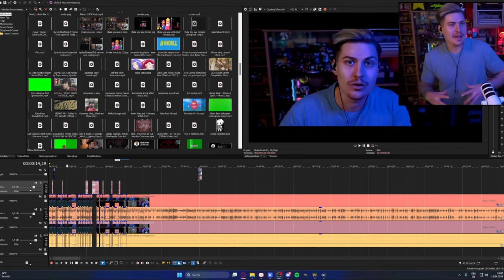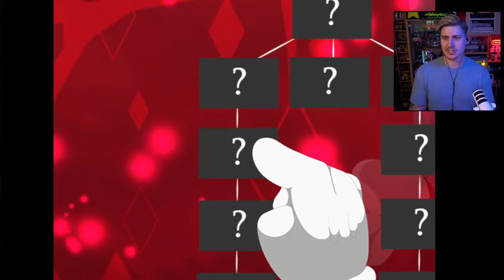MARIO THE MUSIC BOX ARC WILL BECOME „RESET“ - MTMB ARC REVAMPED CANCELLED XP BUILD SANE ROUTE #1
A few days ago, @CorpseSyndrome announced another brand new REMAKE of MTMB because they are switching Engines! Let's say it's a definitive Edition, it's called MARIO THE MUSIC BOX RESET.

Corpse Syndrom:
"(Mario) The Music Box RESET will contain both (Mario) The Music Box and (Mario) The Music Box ARC. Featuring a lot of graphic and full engine upgrades This does unfortunately mean MTMB ARC Revamped(RMXP) is "cancelled" in favour for RESET(RMMZ). Thus making Revamped obsolete. However, all of the contents of Revamped will be in RESET and in even better quality"!

Team Ari still decided to hand out the Cancelled Build of MTMB ARC REVAMPED to their VIP Discord Members. There are already sooo many changes in this brand new version. While it's unfinished, it still features mroe content, new death scenes, art work than ever!
Enjoy my first part of the SANE ROUTE of MARIO THE MUSIC BOX ARC REVAMPED'S CANCELLED BUILD!